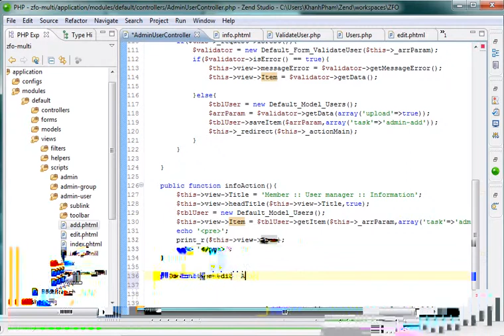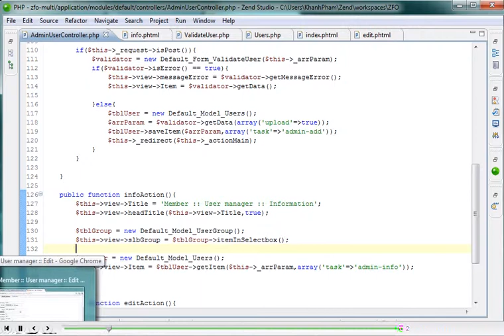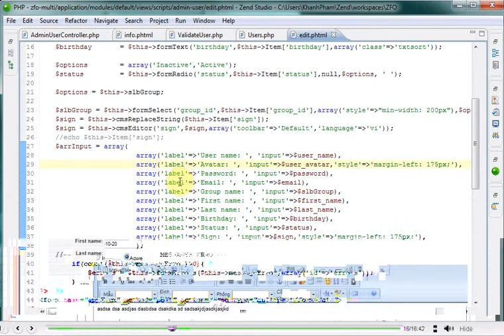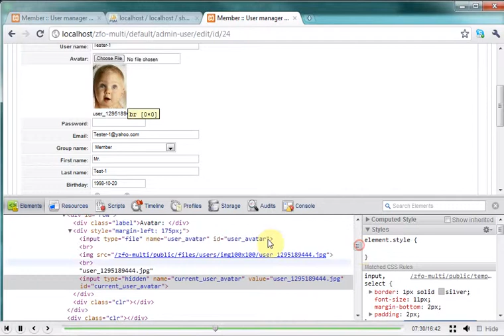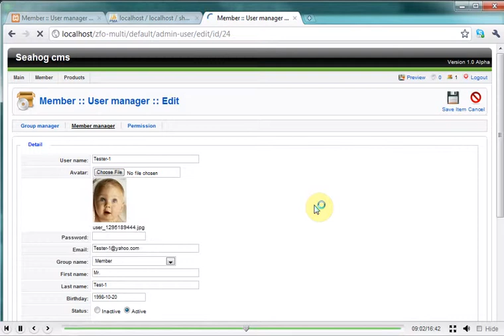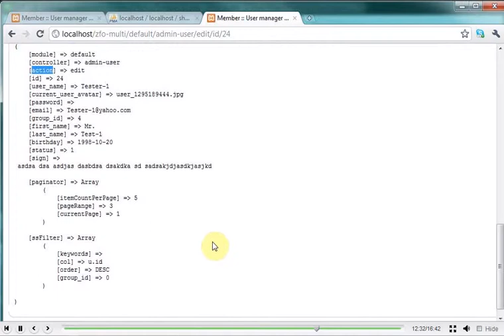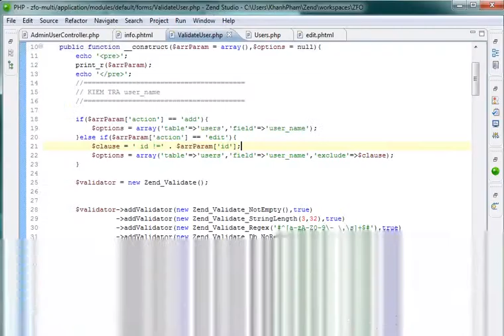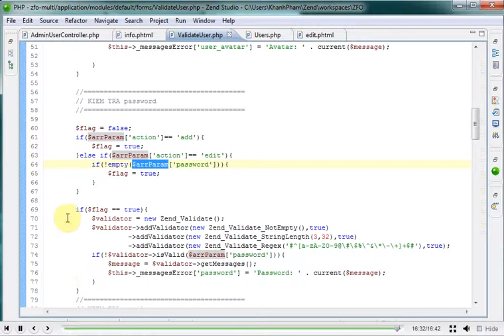Lập trình Zend 1x - Bài 100 BT2 editAction - Phần 01